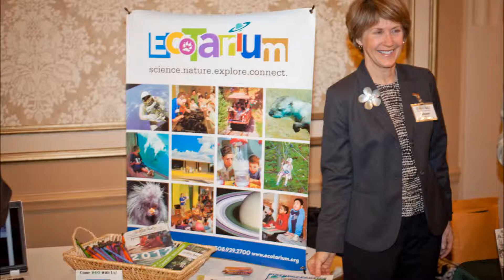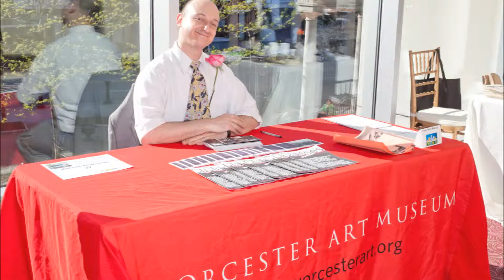Behind the Scenes with Sarah Kelly of Worcester Music Academy on WCRN 830AM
Lisa sat down with Sarah Kelly of Worcester Music Academy to discuss the Spring WOOphoria and Broadway Preview Party titled Discover the Connections. Learn more about the WOO Card and what to expect at The Hanover Theatre's second annual WOOphoria.